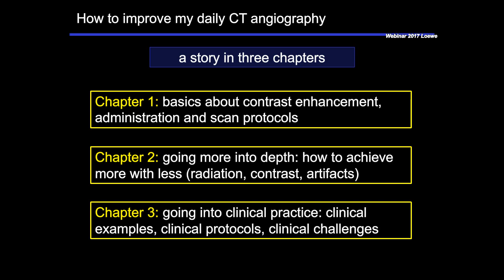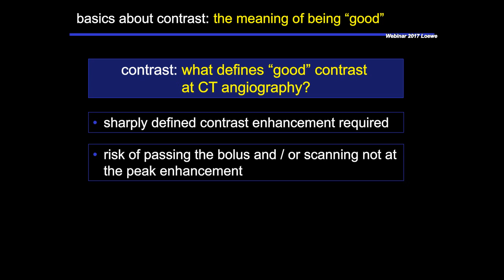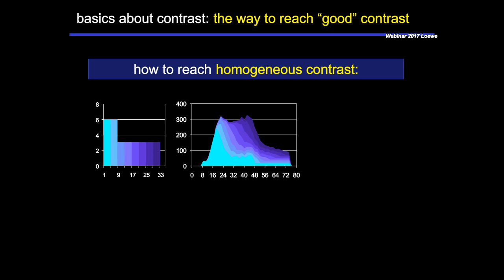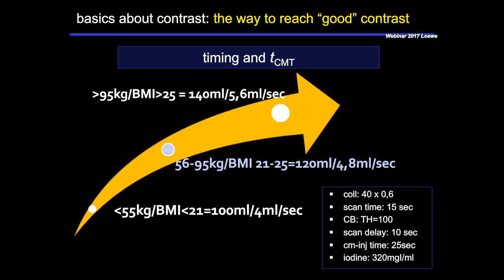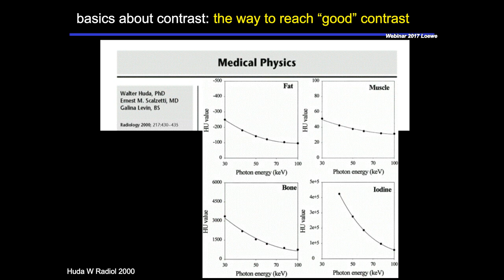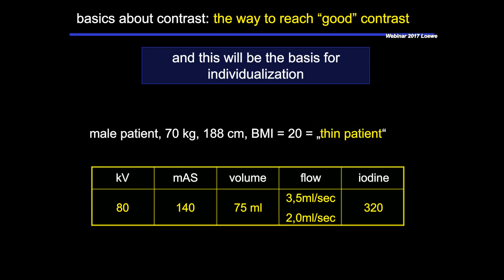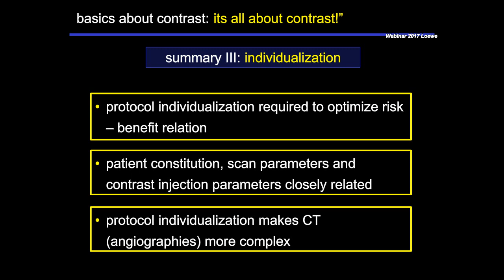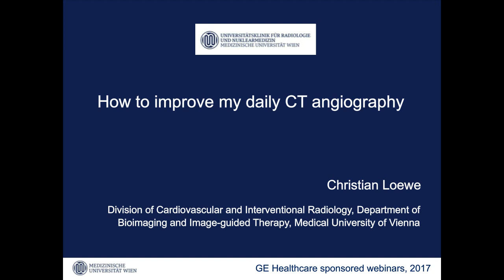How to improve my daily CT angiography - Part 3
How to improve my daily CT angiography - Part 3: Contrast enhancement basics, administration and scan protocols.

Presented by: Prof. Dr. Christian Loewe
Head of the Department of Cardiovascular and Interventional Radiology, Medical University of Vienna and chairman of the Educational Committee European Societyof Cardiac Radiology. Dr Loewe has authored over 60 original articles in different peer reviewed journals and is a member of the editorial committee of European Radiology.

Fundamentals of contrast enhancement in CT angiography covering why and when to use contrast media and how to optimize the usage. How to achieve "optimal" contrast for a patient considering appropriate timing, calculation of volume and flow and adapting contrast parameters to the patient. How to achieve effective image acquisition which shall cover basic principles of acquisition, defining appropriate settings, standardizing reconstruction and documentation, and how to combine them for successful patient outcomes.